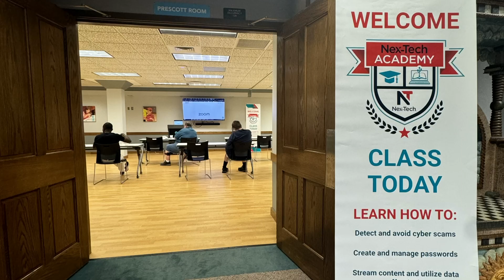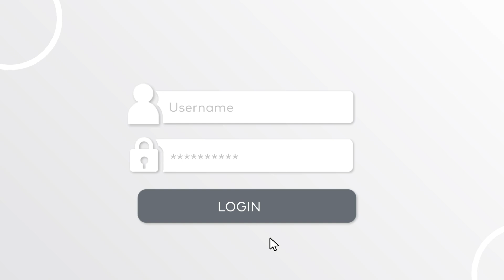What is the Nex-Tech Academy?